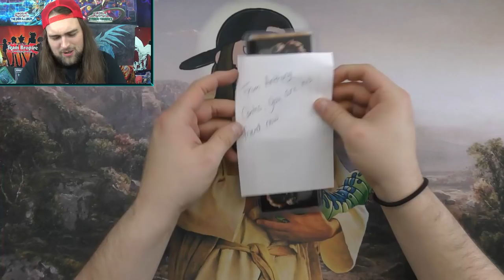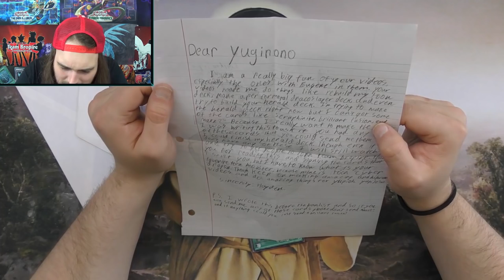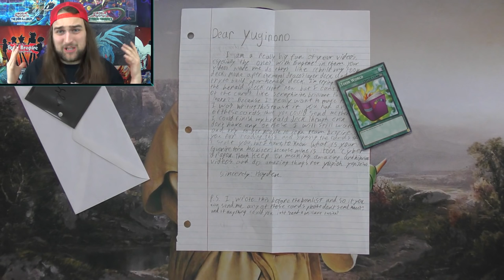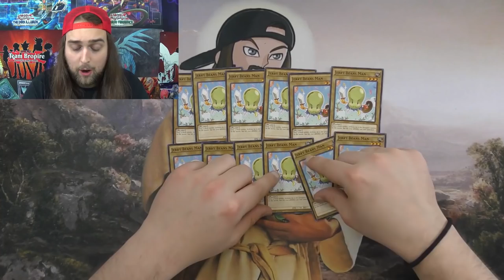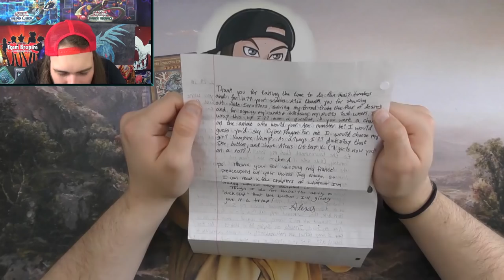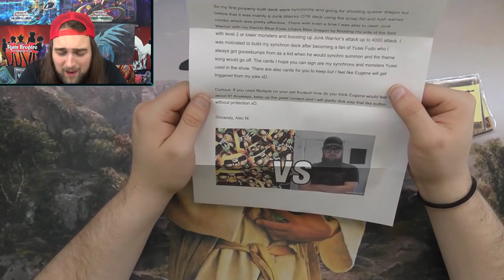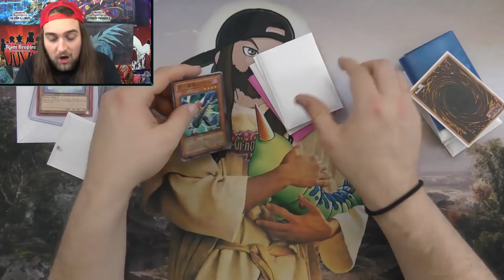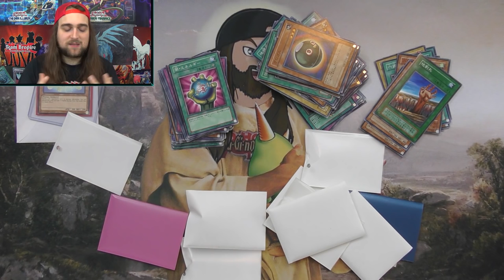MAIL INVADED BY RANK10 AND JERRY...